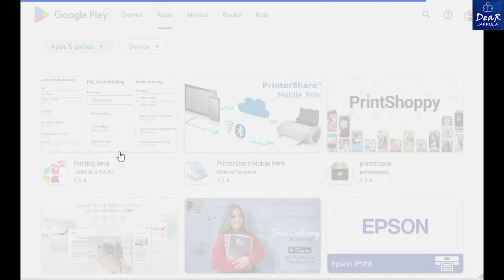Online Printing Services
Passphotos Printing 30 Photos Just for Rs 50/- Only :-

PVC Card Printing Services starts from Rs 30/- Only :-